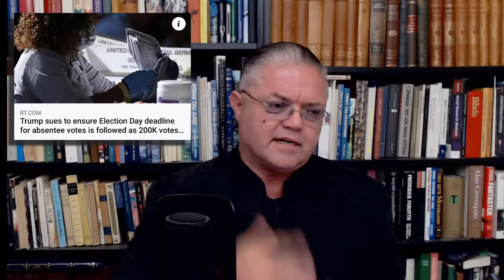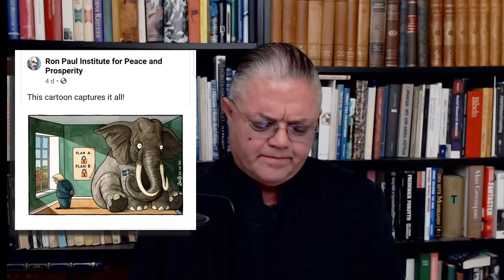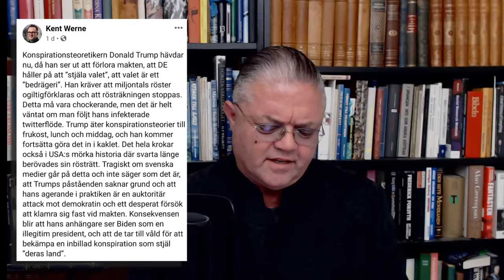Carl Norberg 2020-11-06 - Det vore inte första gången i historien!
Stor special om det till synes uppenbara valfusk den djupa staten hängivit sig åt i det amerikanska presidentvalet, som nu står inför en överraskning modell större vad det verkar!

Vi lämnar det därhän i vår beskrivning till dagens fredagsmys, men stor dramatik är på väg det är helt säkert, och vill vi få bukt med denna entitet gäller det som vanligt att hjälpa till att sprida budskapet, inte minst genom att dela information som denna!

Stöd oss:
SWISH: 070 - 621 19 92 (mottagare Sofia S)